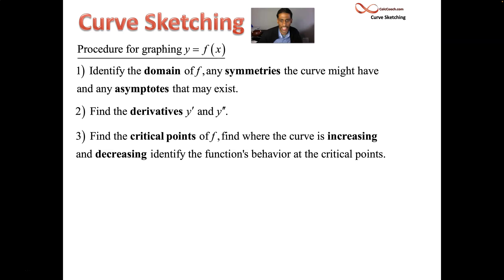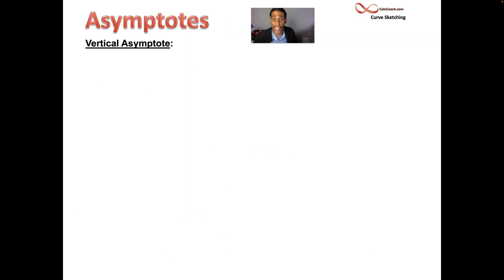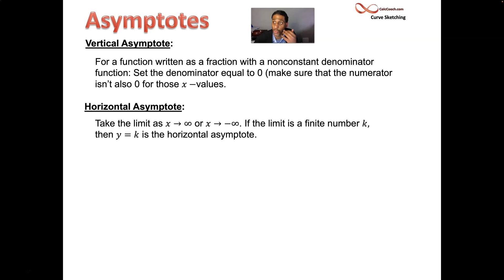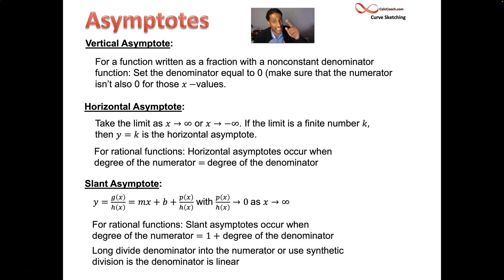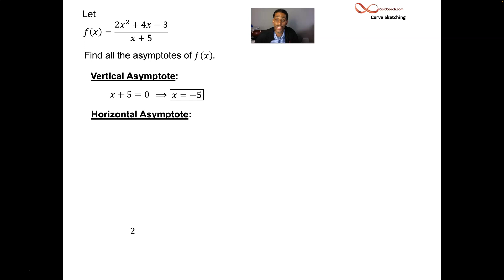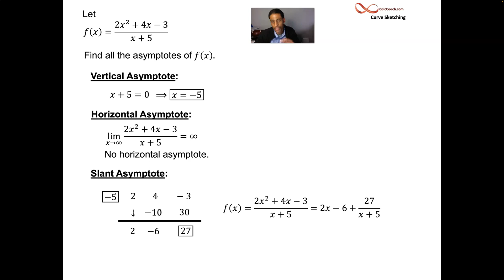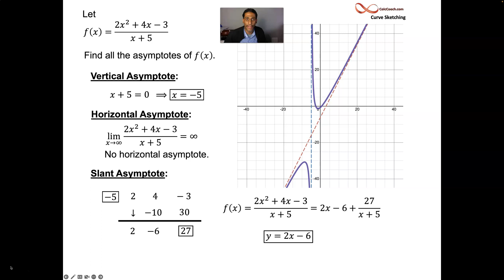Curve Sketching Steps with Asymptotes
The steps for sketching the graph of a function are discussed both pre-calculus and calculus.  This is followed by a thorough discussion on finding asymptotes.